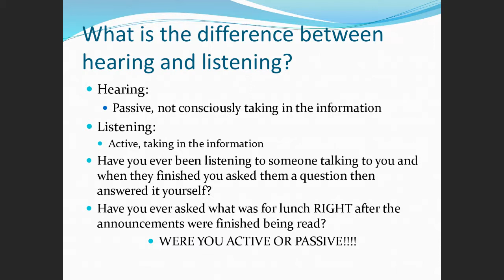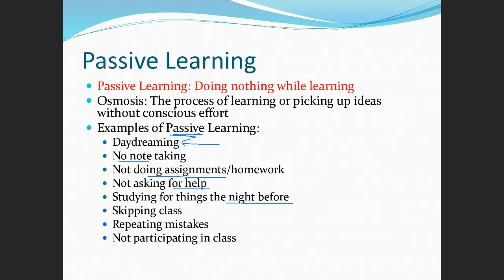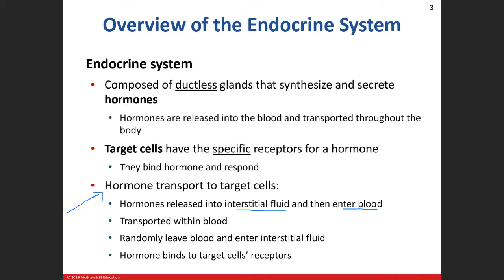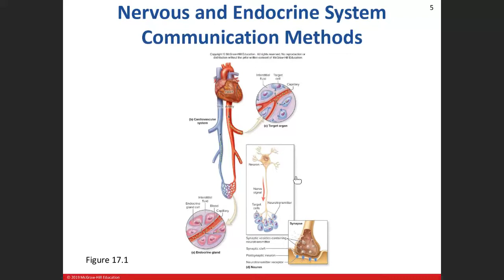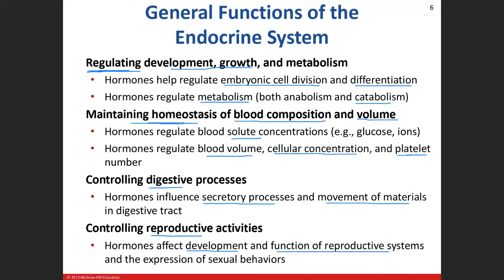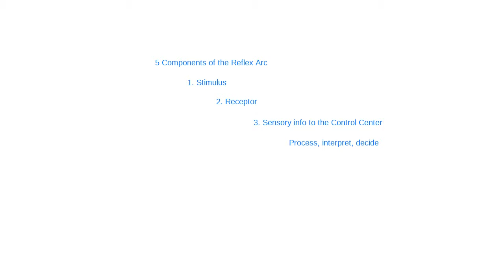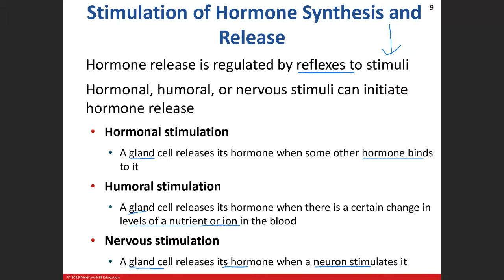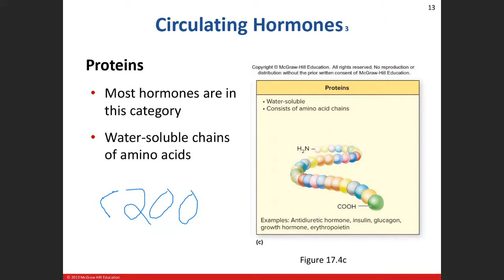Day 1: Endocrine Chapter 17 Lecture 1/11/21 Part 1